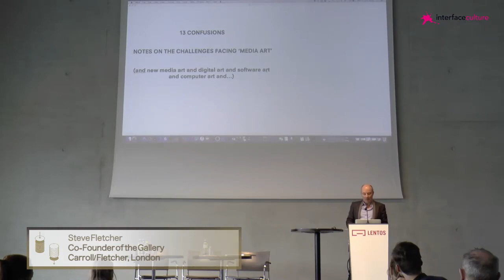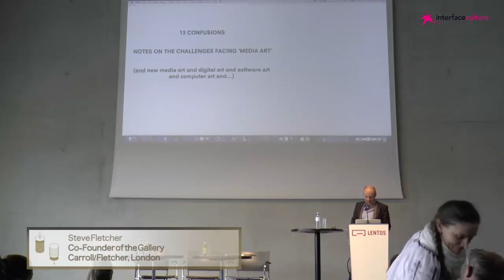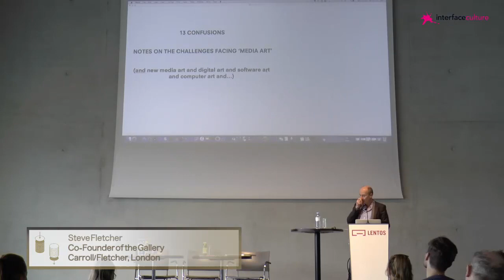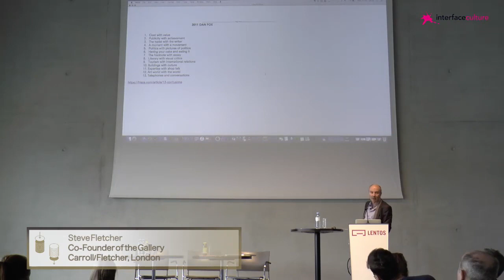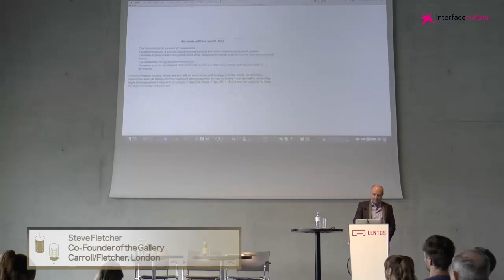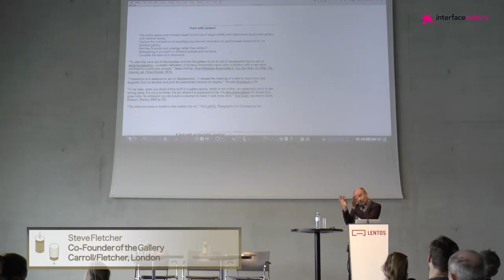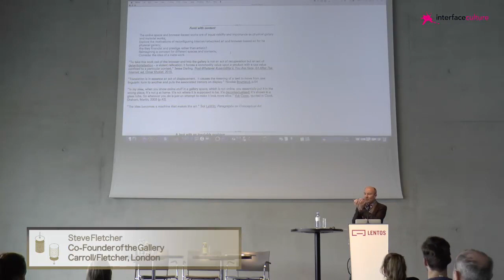Steve Fletcher / Morning Session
Symposium: Media art and the Art Market
10th October 2016
LENTOS Kunstmuseum Linz